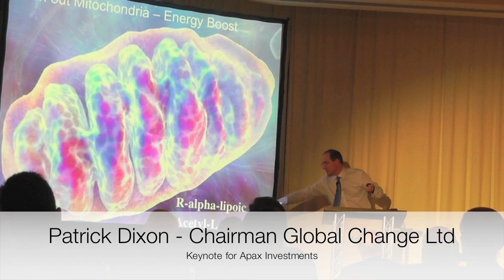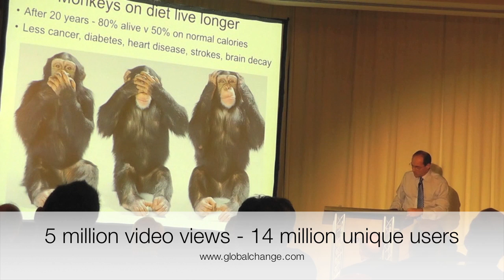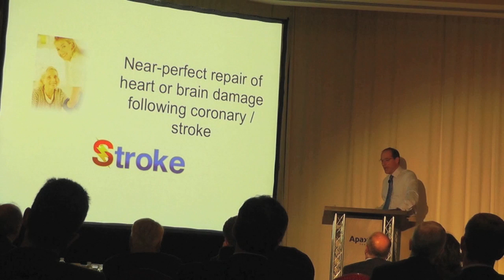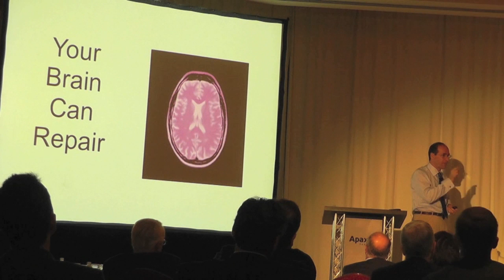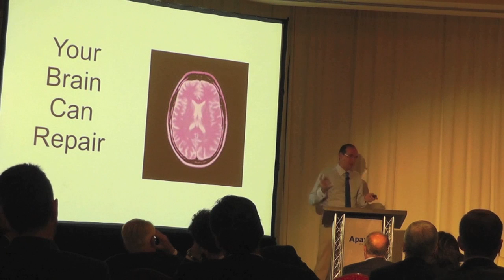How To Prevent Ageing - Stay Young Forever - Future Pharma Health Care Futurist Speaker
Keynote by Patrick Dixon on medical technology and ageing. Mitochondria are inefficient, making them more efficient reduces the ageing process. In the future we will be able to restore the elastics in the skin and dramatically reduce blood pressure. Currently scientists can keep mice, dogs and earthworms alive beyond their natural life cycle. Monkeys are healthier on restricted calorie diets. Stem cells repair brain tissue, re-grow organs combined with polymer structures. Non-ageing whales and rock fish, unlocking secret anti-ageing genetic code.

Futurist keynote speaker, Patrick Dixon - author 15 books on global trends and Chairman of Global Change Ltd - is an international inspirational lecturer, and expert, on leadership, management, supply chain, innovation, trends analysis and business strategy. He has been ranked one of the 20 most influential business thinkers alive today (Thinkers 50).